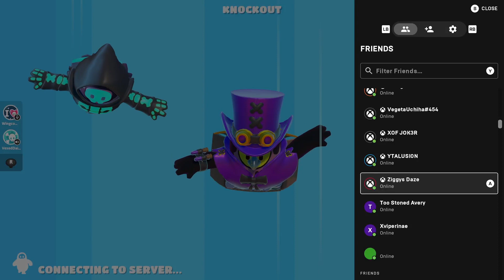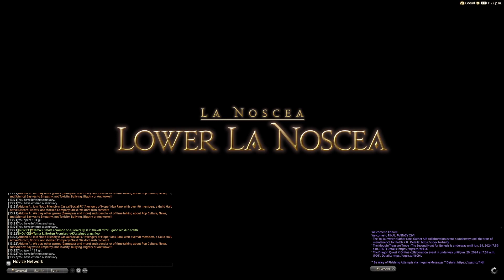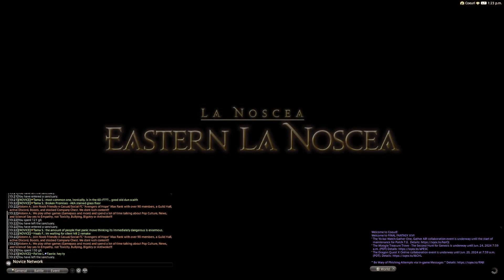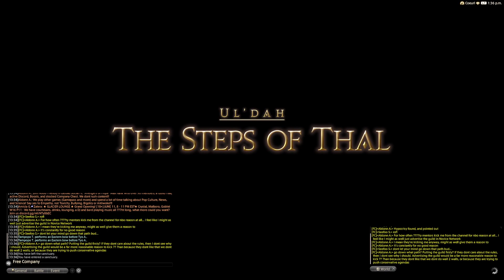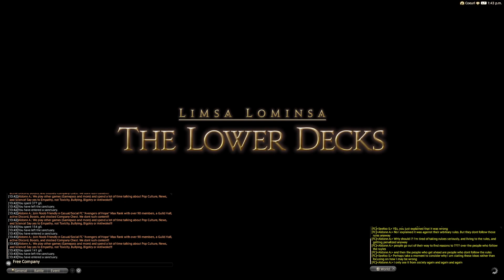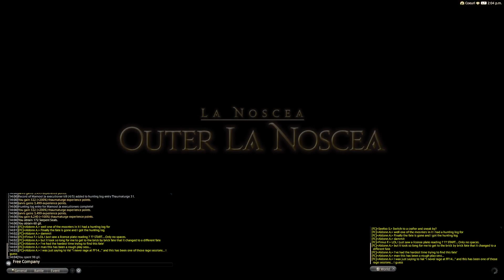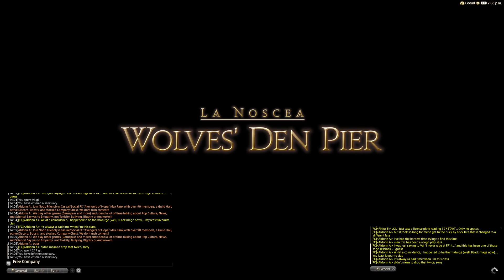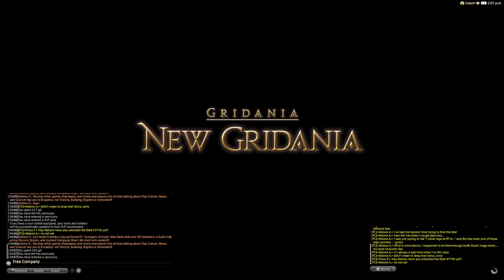Andrew and Kimber plays Fall Guys, Final Fantasy XIV Part 67 (presented by 99geek.ca)